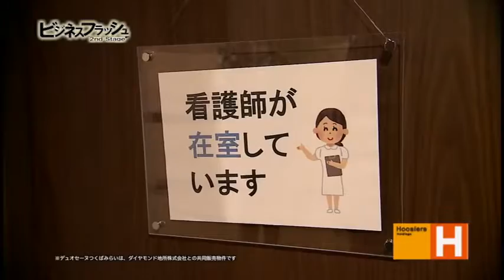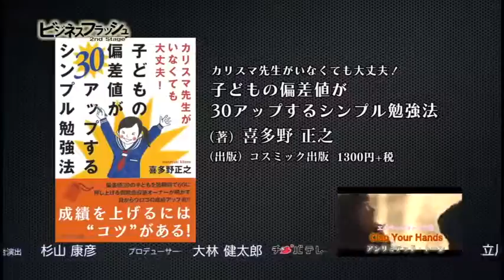ビジネスフラッシュ 2ndStage～企業が輝くとき～（フージャースコーポレーション）